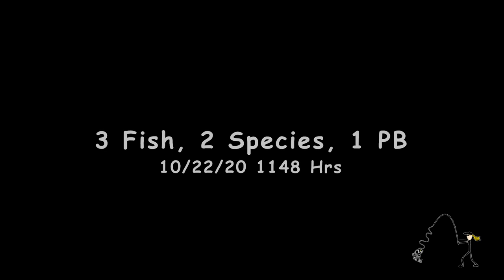No More Bull (Day 2) - 10/21/20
Day 2 on the Bull. I go back to the "bluff" to seek out the monster that nearly pulled the rod from my hands. He was still there and he was still hungry. DEEP jigging with a Jackhammer Chatterbait is the ticket!

Garmin Striker 4
Fish Finder Battery Power
Garmin Fenix 6 Watch
Scotty Gear Head Track Adapter
Sunglass Floaty
Landing Net

Under Amour Women's Ball Cap

GoPro Hero 9 Black
GoPro Hero 8 Black
Lav Mic
DJI Mavic Air 2